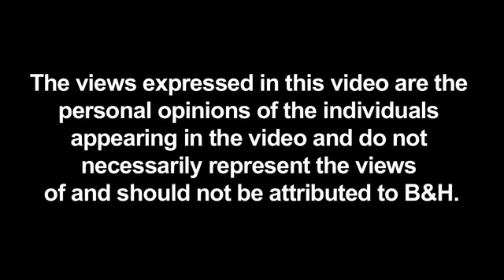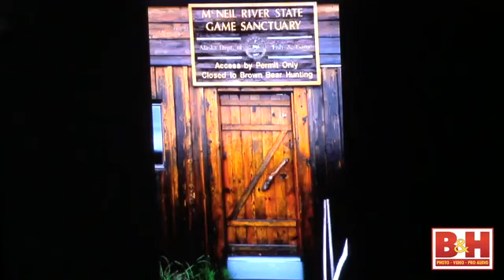Wildlife Moose peterson